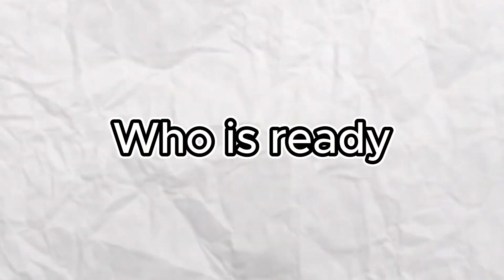RB battles final round